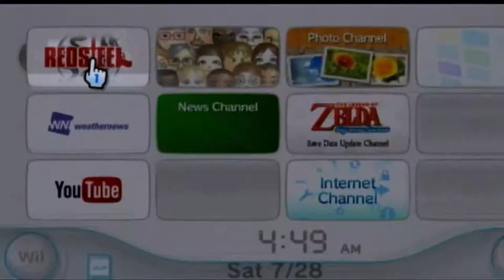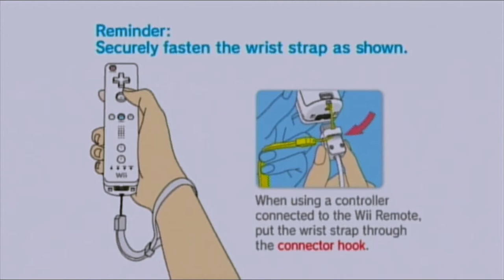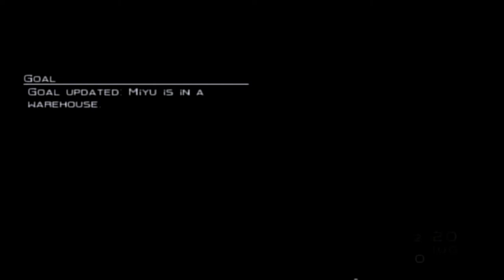Red Steel - Angel´s Heaven On Wii HD (HDMI Converter Upscaling 1080p)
Scott Monroe acaba se envolvendo em uma guerra de interesses dentro da Yakuza e sua noiva Miyu acaba sendo sequestrada.

Sem saber o que fazer, Scott decide procurá-la e a única pessoa que pode lhe dar mais informações sobre o paradeiro de sua noiva é a dona da casa de massagens Angel´s Heaven.